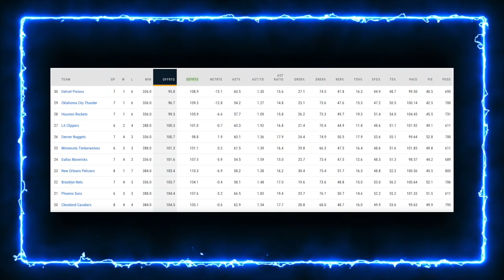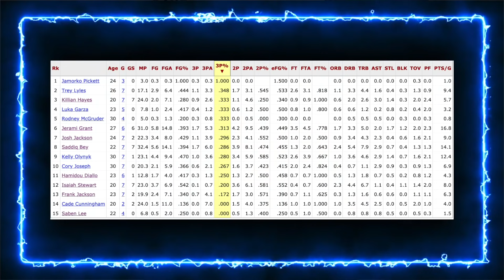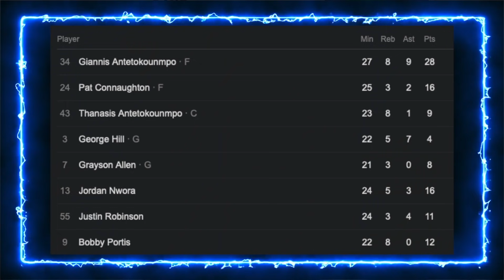The Detroit Pistons Have Gone BACKWARDS...